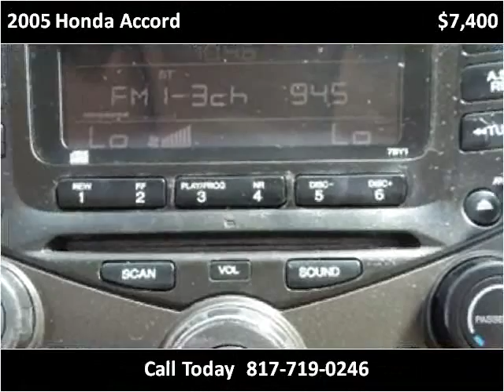2005 Honda Accord Used Cars Arlington Dallas Fort Worth TX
This 2005 Honda Accord is available from My Car Man.